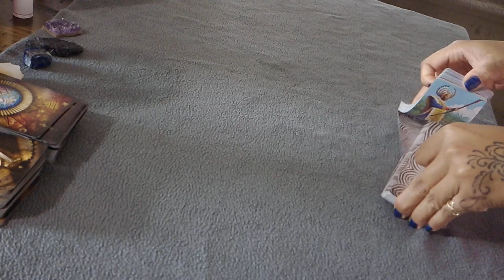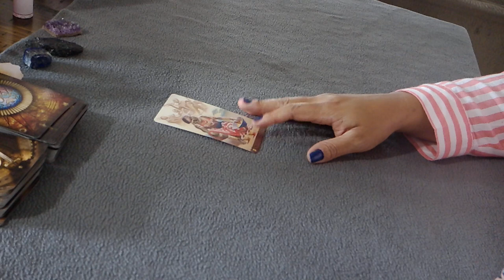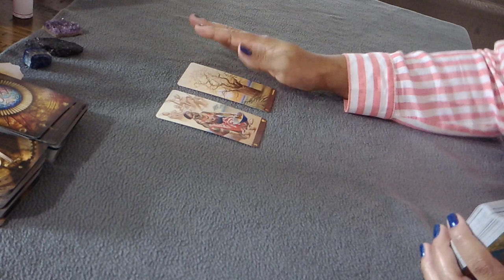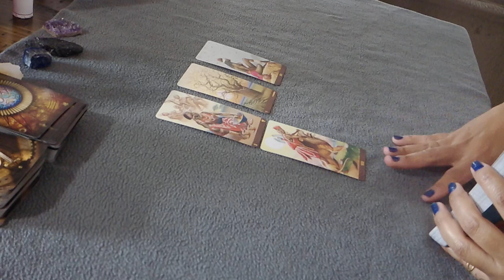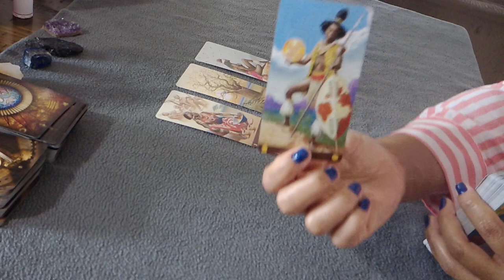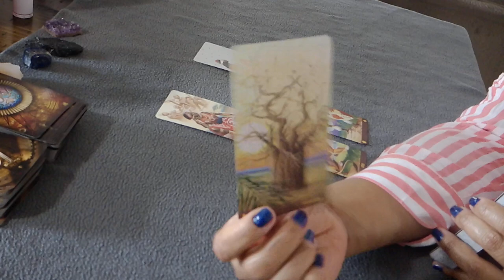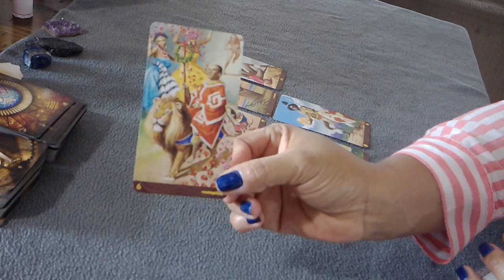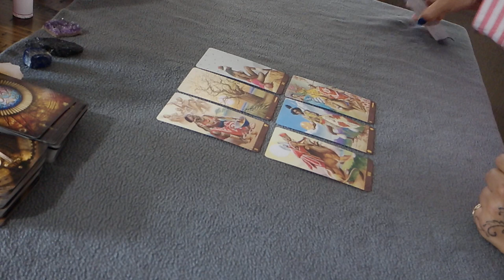Libra Singles--ONLY SERIOUS APPLICANTS NEED APPLY--Dec. 7-13